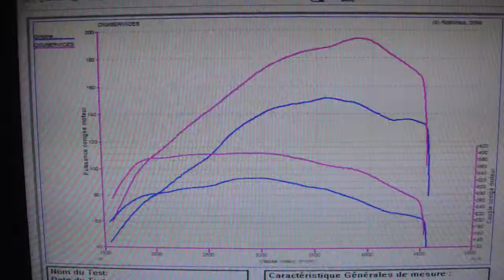* Reprogrammation Moteur * Ford Focus tdci 140cv @ 194cv Dyno Digiservices Paris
Reprogrammation moteur sur une Ford Focus tdci 140.